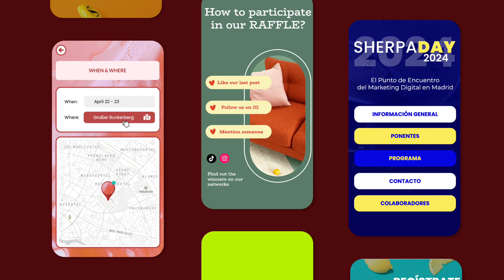Kites - editor no code para la creación de sitios web móviles y landing pages